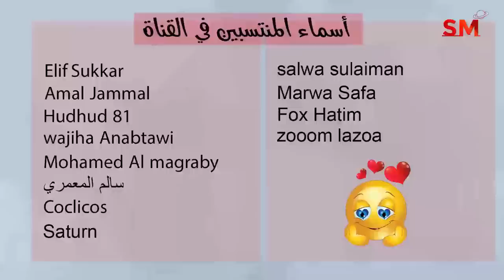توقعات الأبراج اليوم الأربعاء 1 أذار مارس 2023 سعيد مناع